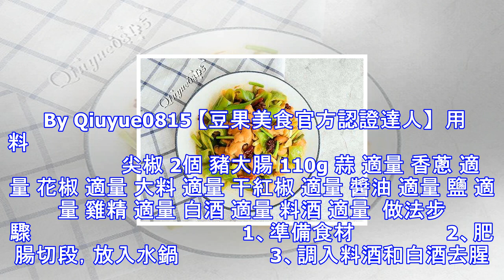美味食譜 - 尖椒溜肥腸的做法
一款非常好吃的家常喝酒下飯菜。肥腸是買來的半成品，要自己再加工煮洗。 By Qiuyue0815 【豆果美食官方認證達人】  用料                                                                                                    尖椒 2個 豬大腸 110g 蒜 適量 香蔥 適量 花椒 適量 大料 適量 干紅椒 適量 醬油 適量 鹽 適量 雞精 適量 白酒 適量 料酒 適量  做法步驟                                     1、準備食材             ...